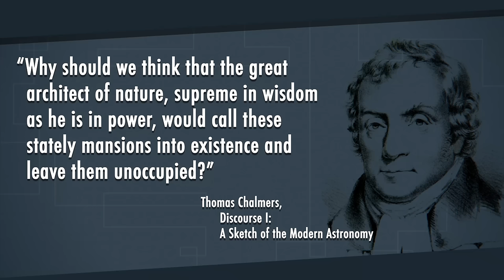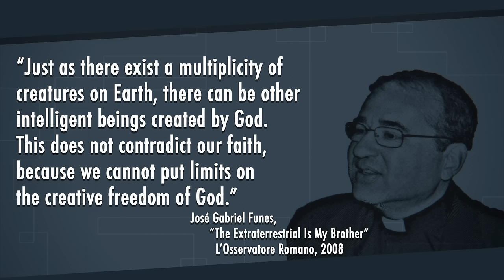Would Alien "First Contact" Destroy Religion?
As NASA continues to discover thousands of new exoplanets, humans have increasingly asked: "Are we alone?" If other intelligent species exist in our universe, do they practice religion too? If so, how would human world religions react to the possibility of first contact with extraterrestrial life?

Brian B
Dan D
Alex B
John M
Wilson
Cain D
Manny
Mark H